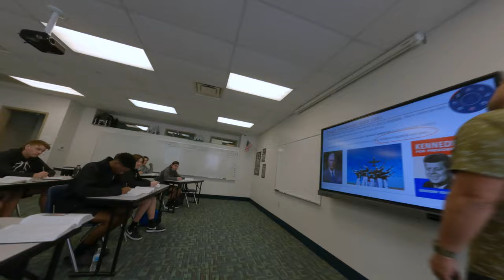Garland Christian Academy Drone Tour - Epic FPV One Shot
Tour Garland Christian Academy like you've never seen it before, from the perspective of a cinematic FPV (First Person View) drone.

Learn more about the ministry of Garland Christian Academy at garlandchristian.com